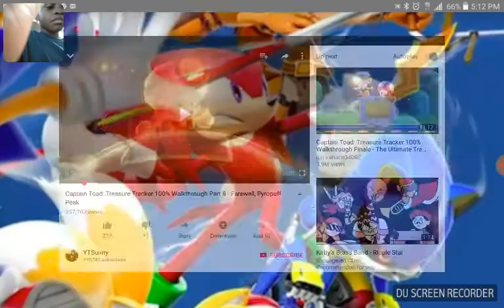Rockbot part 1 lord tyler